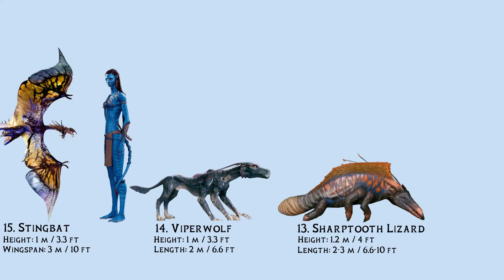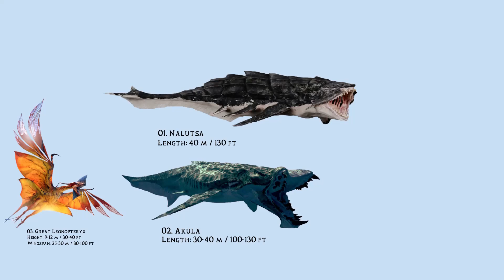The 15 Biggest Predators In Avatar Movies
The ecosystem of the verdant exomoon Pandora, which is teeming with a biodiversity of bioluminescent species ranging from hexapodal animals to other types of exotic fauna and flora, forms a vast neural network that spans the entire lunar surface and can be connected to by the Na'vi as well as other types of creatures.